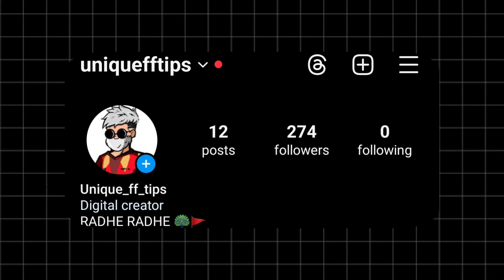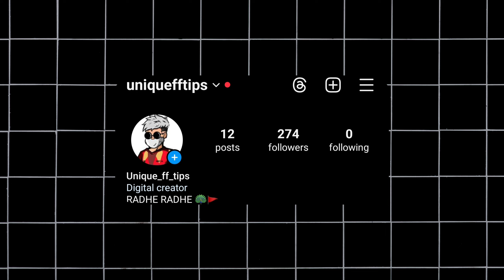PERFECT ( AIM LOCK 🔒) HEADSHOT SENSITIVITY SETTING | FREE FIRE NEW HEADSHOT TRICK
200 new sensitivity setting after update
200 new aim lock sensitivity setting
new sensitivity setting after new update
after new ob44 update best sensitivity setting

1. Perfect aim lock for mobile phone
2. Free fire aim lock technique
3. Free fire new Headshot glitch
4. Best headshot settings
5. One tap headshot settings
6. Free fire sensitivity settings
7. Free fire max one tap settings
8. How to win every clashsquad match
9. Perfect headshot settings for 2 GB Ram
10. Perfect aim lock
11. Free fire new trick
12. Noob to pro settings
13. Free fire aim placement
14. Free fire headshot aming

free fire
free fire best settings
free fire settings full control hindi
free fire max control setting full details
free fire
free fire settings full hindi
free fire update settings in hindi
free fire after update settings in hindi

1. Free fire new headshot settings
2. Free fire headshot secret tips
3. Free fire A to Z full setting explain
4. Free fire settings kya rakhe
5. Free fire headshot settings
6. Free fire one tap headshot settings
7. Free fire pro settings that legendary player use
8. Epic headshot
9. pro tips and tricks
10. Secret Headshot techniques revealed
11. Headshot tutorial for beginners
12. Top sensitivity settings for beginners
13. Free fire custom hud settings
14. Pro settings

free fire headshot sensitivity settings telugu
free fire headshot sensitivity settings 2024
vivo v23 free fire headshot sensitivity settings
free fire sensitivity settings headshot 4gb ram 2024
op headshot free fire setting sensitivity 2024
vivo y20g free fire headshot setting sensitivity
2gb ram free fire setting headshot sensitivity
2024 auto headshot sensitivity settings for free fire max

 thank you so much for your love and support RADHE RADHE 🦚🚩 JAI SHREE KRISHNA JI ❤️🦚🧿🚩🔱